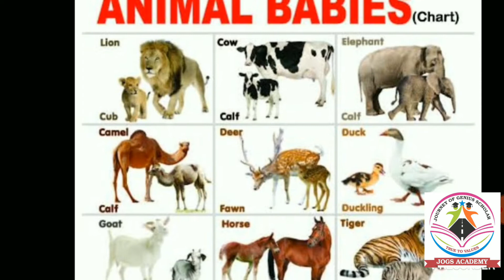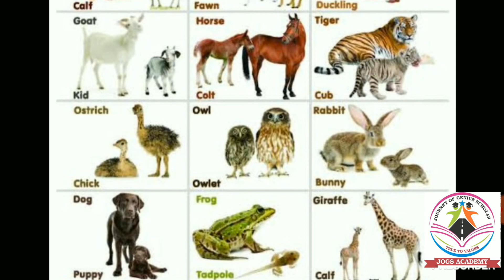II WILD ANIMALS AND THEIR BABIES NAME II H.K.G. II DAY 17 II JOGS ACADEMY II